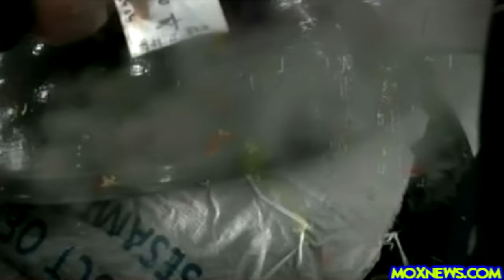NOW THIS IS A "RESCUE" DOG!